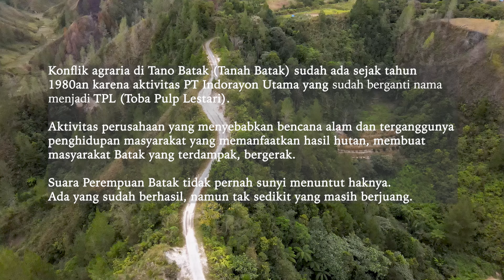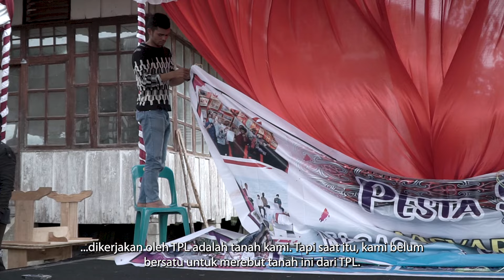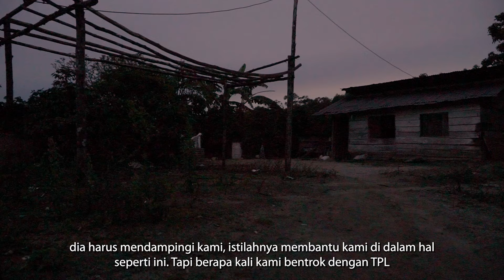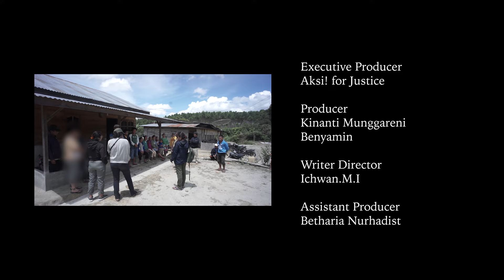Documentary Ina Na Marjuang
Perempuan tani dan perempuan adat Batak menjadi korban yang paling menderita dalam konflik tenurial di Sumatera Utara akibat proyek-proyek perkebunan. Namun, para perempuan terus berjuang mempertahankan tanah leluhur mereka.